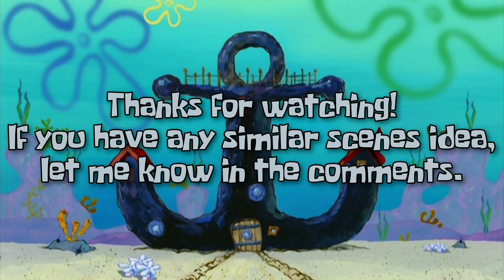SpongeBob Similar Scenes #395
This video is requested by @josephbernos5410. Thanks for the idea! 👍

Episodes :
Welcome to the Bikini Bottom Triangle (Season 7)
Upturn Girls (Season 13)

Similarities :
Pearl cooking at the Krusty Krab.

Fun Fact :
This is the first Pearl-theme of my similar scenes video since the #190.